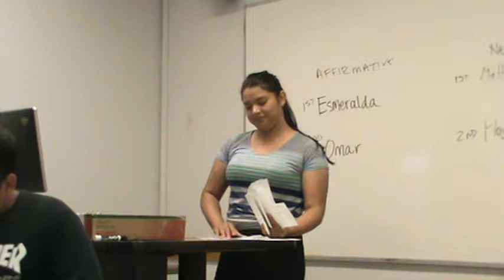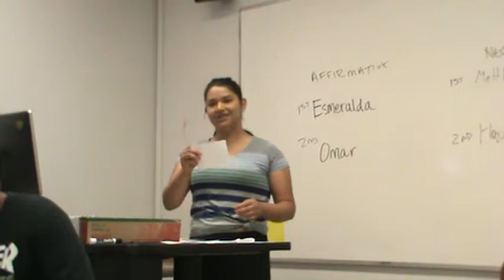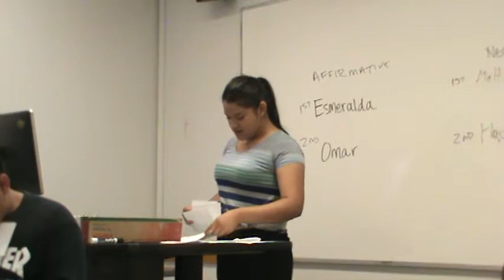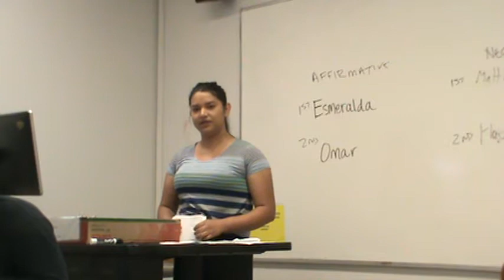1AR Animal Testing